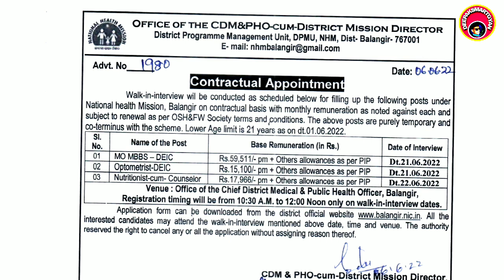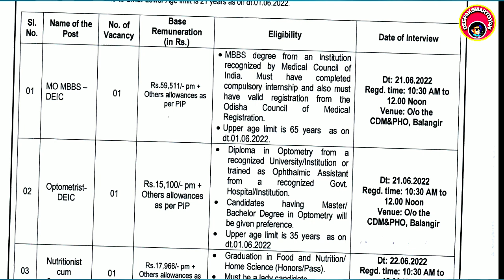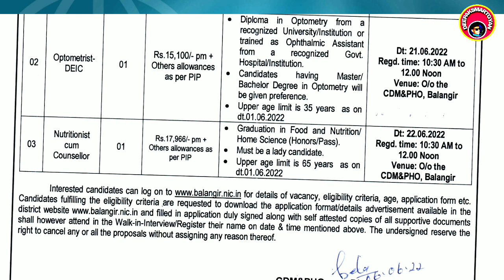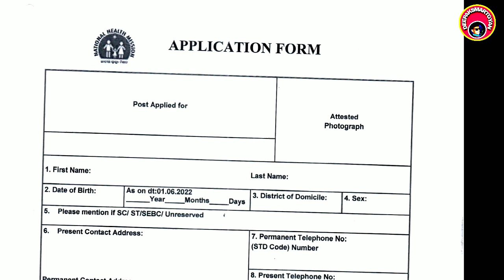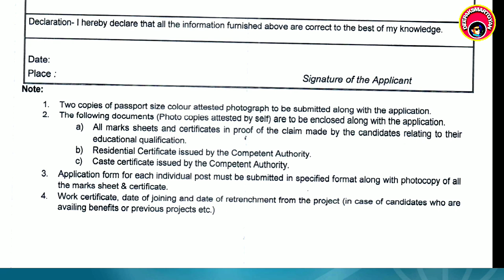NHM ଓଡ଼ିଶା ସିଧା ଭର୍ତ୍ତି 2022 ମୋ Exam Odisha Medical job Nhm odisha Vacancy hospital job Cdm&phojob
For Sponsership /buiseness inquiry  U may
🙏❤️Don't give money to any person for job❤️🙏VIDEOS FOR

Application form & notification👇👇👇

Thanks

Deepaksmartgyan
Deepak smart gyan
Bscnursing vacancy
Anm,GNM,bsc vacancy NHM ଓଡ଼ିଶା ସିଧା ଭର୍ତ୍ତି 2022 ମୋ Exam Odisha Medical job Nhm odisha Vacancy  hospital job Cdm&phojob